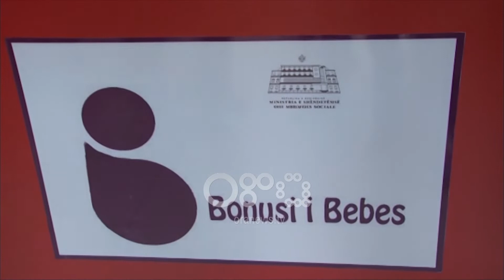Ora News - Pas akuzave të PD, Manastirliu: 29 inkubatorë të rinj për maternitetet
Pak ditë pas denoncimit për mungesën e inkubatorëve në maternitete, Ministrja e Shëndetësisë Ogerta Manastirliu u shpreh se shërbimit të neonatologjisë i janë shtuar 29 inkubatorë.

Ministrja Manastirliu ishte të premten në një inspektim në maternitetin e Elbasanit, ku u shpreh për investime në çdo spital rajonal.

Manastirliu: “Po investojmë për përmirësimin e infrastrukturës në maternitete në të gjitha spitalet rajonale, me fokus tek përmirësimi I kujdesit për nënën dhe fëmijën. Fuqizuam shërbimin e neonatologjisë me 29 inkubatorë te rinj dhe 8 eko obstetrike gjinekologjike. Ndërtuam Maternitetin e ri të Sarandës, I cili ofron sot standardin më të lartë të shërbimit në vend. Është drejt përfundimit materniteti i ri i Korçës, i cili do të jetë gati brenda pak ditësh. Do të vijojnë investimet për rijetësimin e rrjetit të materniteteve në vend me maternitetin e Beratit, Kukësit, Lezhës, Matit dhe Pogradecit”.